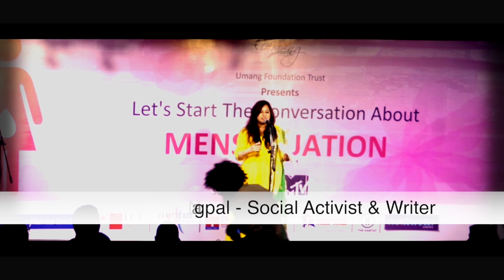The Hidden Pain of Periods | Ishmeet Nagpal at Umang Foundation Trust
Ishmeet Nagpal talks about being shamed for carrying pads openly, reflects on role of men in the conversation, tackles mansplaining and performs her poems on the subject of taboos and pain related to periods at the Women Health, Sanitation and Hygiene Educational Program (WHSHEP) organised by Umang Foundation Trust